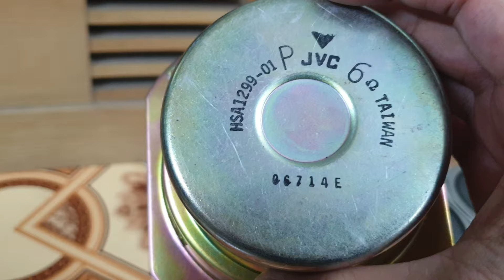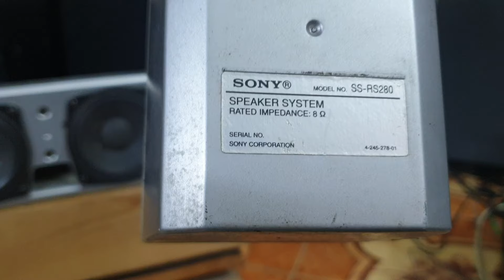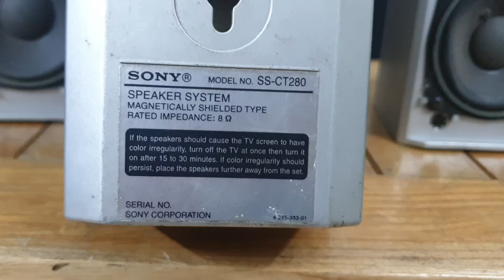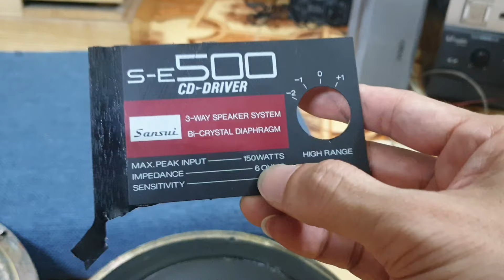15/8.. Các Loại Loa Treble, Trung, Trợ lời, Bass Nhật giá từ 150k / L h 0935668698 ( zalo)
_  Loa tháo thùng  các loại treble Trung, Trợ lời , bass 20 ,25 .hàng Nhật chất âm hay, .. xem video để biết thêm chi tiết..